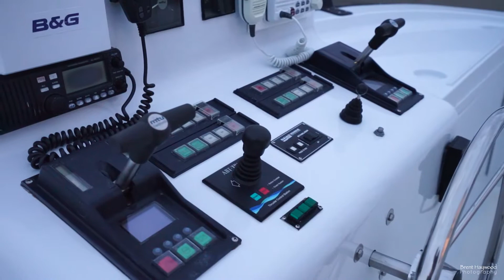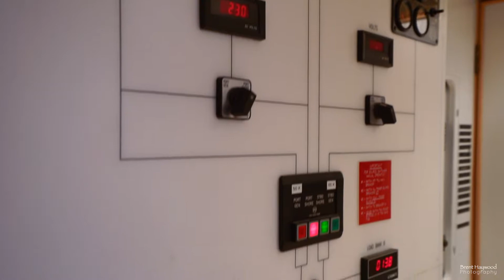San Diego Photo and Video shoot on Golden Boy